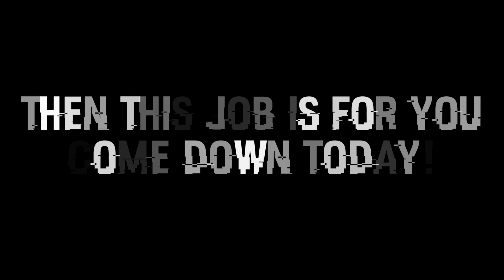Five Nights at Riley's Remastered | Trailer | Clickteam Fusion 2.5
This game is a remaster of the First 'Five Nights at Riley's' game.

This game was made using Clickteam Fusion 2.5

Can't wait for you all to play this.